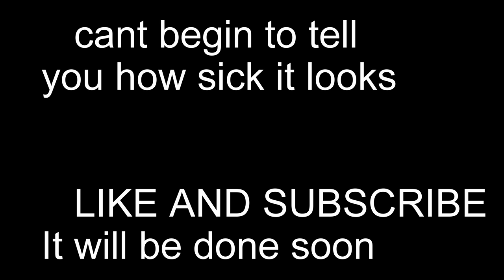191966 vw bus, body work and paint. house of color and matrix, time lapse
time lapse body work and paint.